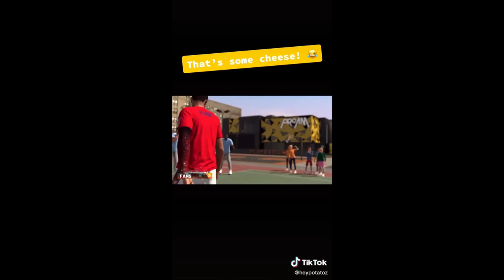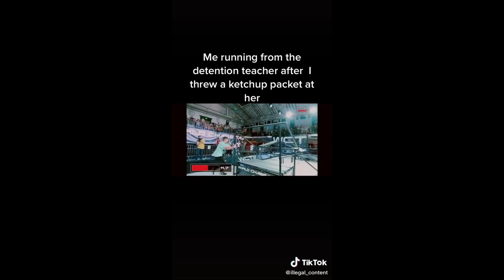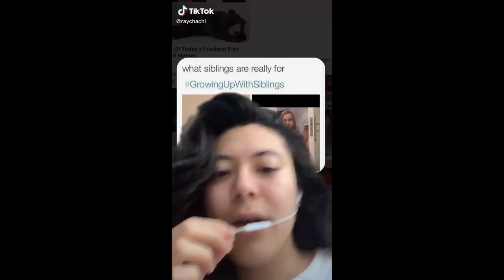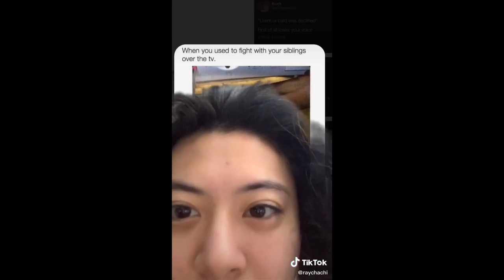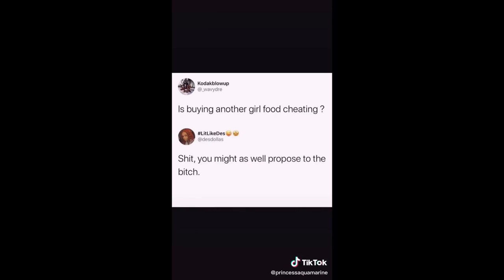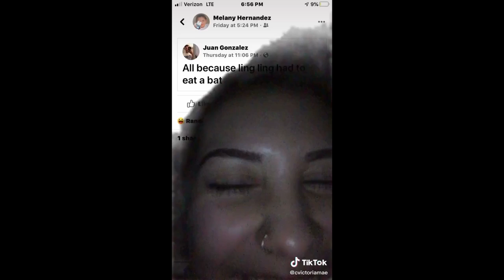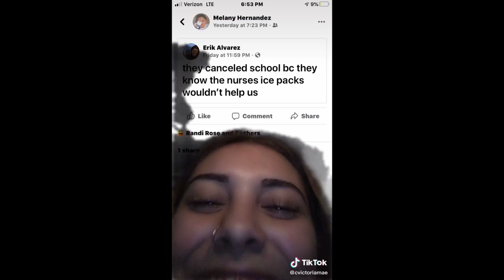TikToks that churn my butter